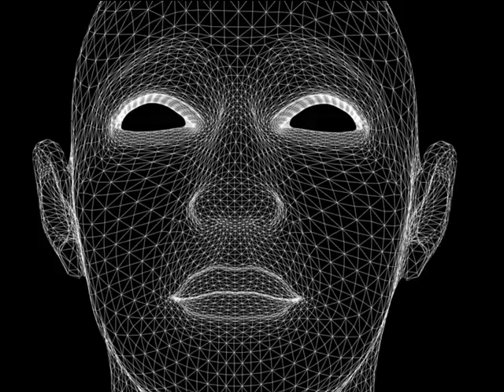City of Nine Gates